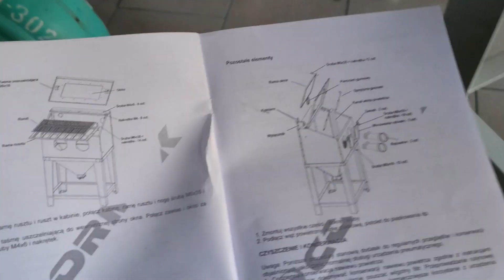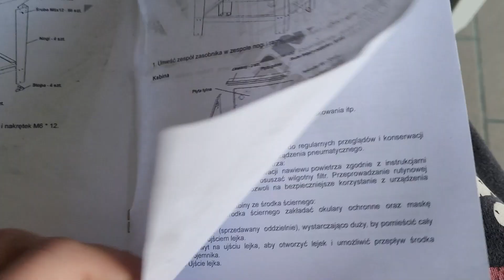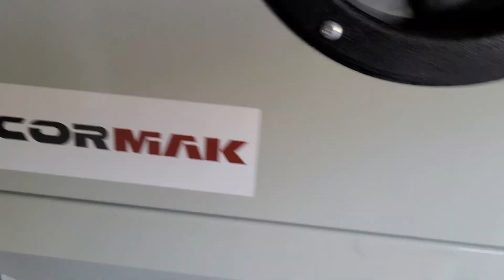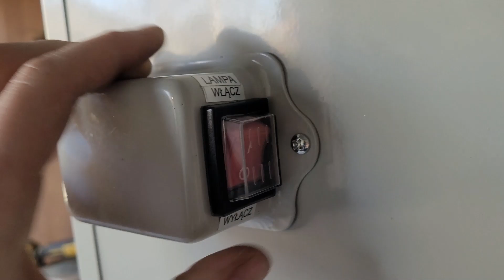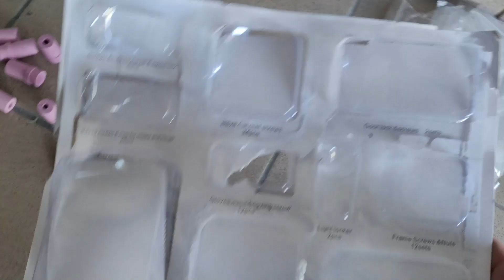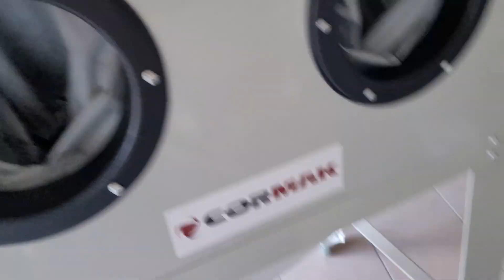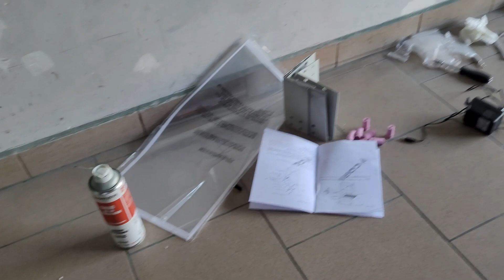Polska Osa M50 #62 - Lepiej późno niż później 😄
osomania.pl